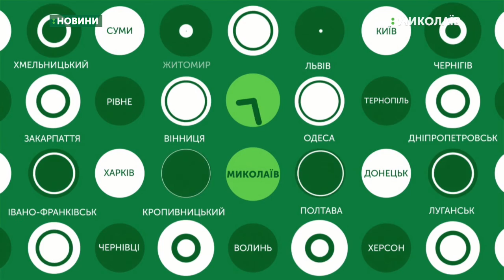22.11.2019. Новини. 08:30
Новини
Інформаційна картина дня (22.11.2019) поглядом кореспондентів телеканалу UA: Миколаїв (випуск новин — 08:30):
- у Миколаєві відбулась акція "Ні капітуляції";
- Миколаївська міська рада не підтримала пропозицію, щодо формули Штайнмаєра.